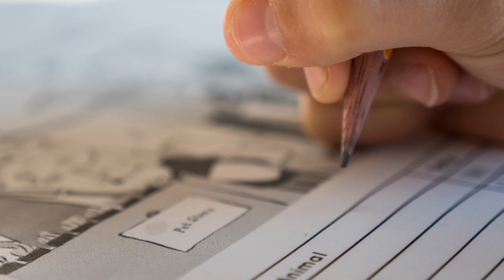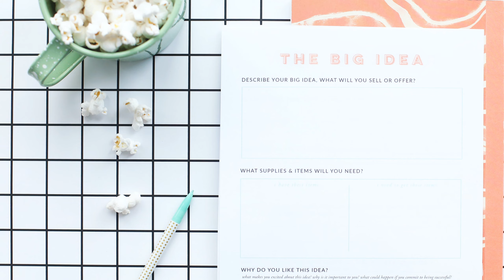RAVEN | Raven name meaning | Girl Name Meaning | Raven (bird) (2023)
The name Raven is derived from the Olde English word "hræfn," meaning "raven." Ravens are known for their shiny black feathers, chatty nature, and cleverness. In various mythologies, ravens are associated with wisdom, knowledge, and prophetic abilities. They are seen as bringers of light in Native American mythology and symbolize the darker side of our psyche in Carl Jung's psychology. The name Raven was originally a Norse boy's name but is now predominantly given to girls, particularly in the United States. The charisma and nurturing energy of the number Six personality are associated with the name Raven. The name became popular in the late 1980s and early 1990s, possibly due to the popularity of the actress Raven-Symoné. The name has since declined in popularity but remains a beautiful choice with a sense of mystery and intelligence. The name Raven is also associated with literary characters such as the raven in Edgar Allen Poe's famous poem and Moses the Raven in George Orwell's Animal Farm.